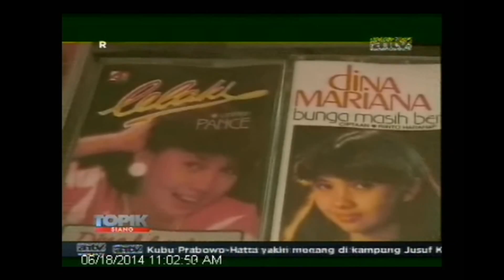[ANTV] TOPIK Apa Kabar Dina Mariana